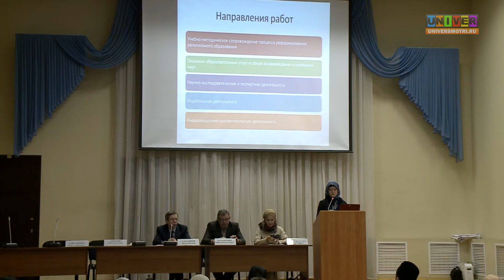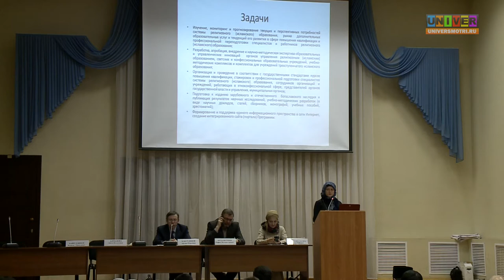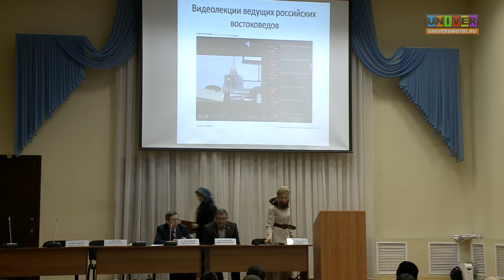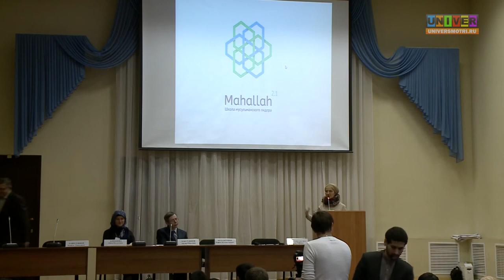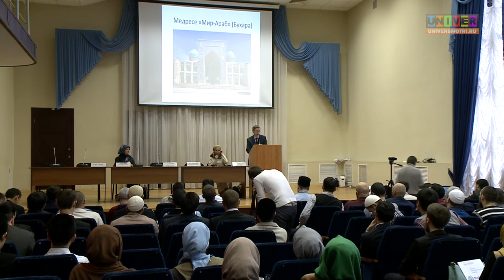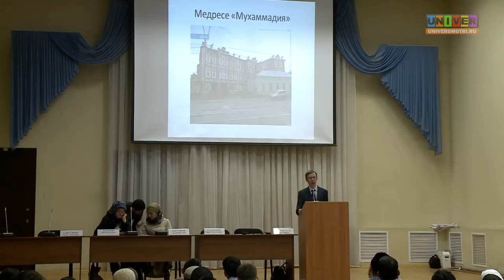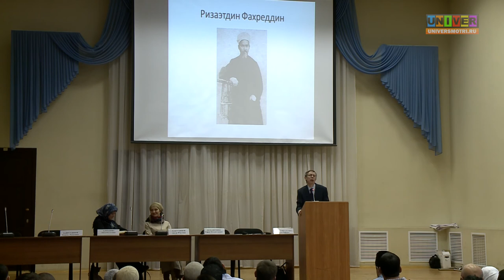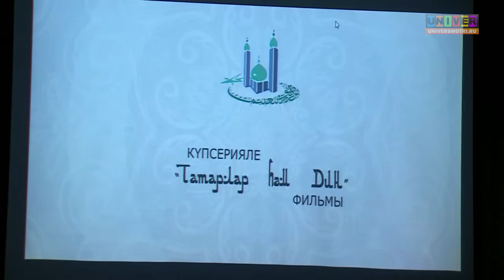Школа мусульманского лидера Mahallah 2.1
19 ноября в Казани распахнула двери школа мусульманского лидера «Махалля 2.1». Около 100 молодых активных мусульман, представляющих Волго-Уральский регион, Центральную Россию и Северный Кавказ приехали в столицу Татарстана для участия в ее работе. Она в себя пятидневный курс лекций и тренингов, целью которых является раскрытие общественно-полезного потенциала молодых мусульман.
Школу лидеров проводит Ресурсный центр по развитию исламского и исламоведческого образования Института международных отношений, истории и востоковедения КФУ при поддержке Духовного управления мусульман РТ и Российского исламского университета.